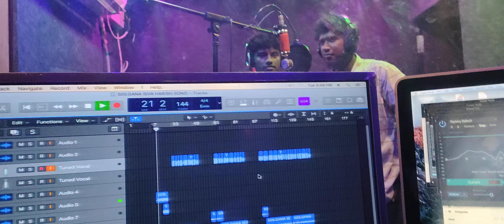Chennai Gana - Gana Sk & Dolak Harish - Thalabathi Vijay birthday song